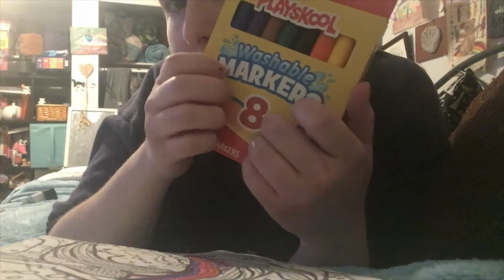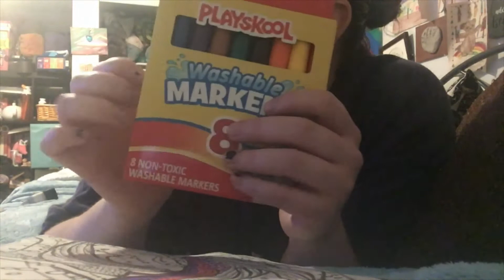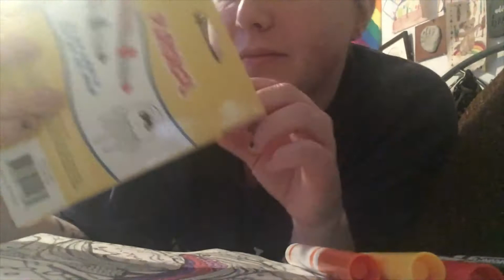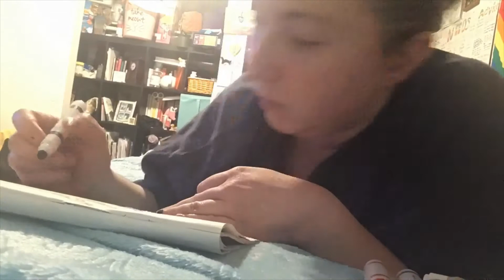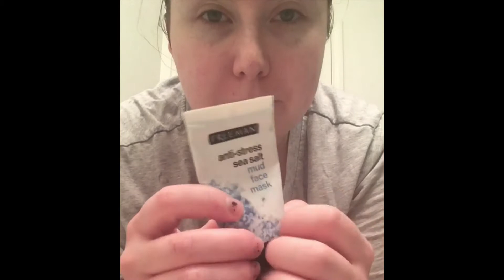Sunday nighttime routine (ASMR vlog)